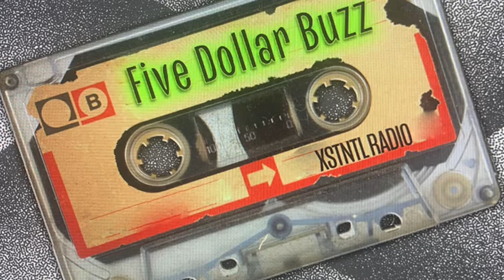Famous Last Words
Episode 309 - Special Guest:  John Pirruccello

The Buzzards are big fans of the acting profession and we're especially fond of character actors...the best kind. It's even better when those people are even cooler in real life.

Take the career of John Pirruccello. He started out doing voiceover work for TV and radio commercials, video games, cartoons and movies. He leads a weekly improv group while also performing in sketch comedies, theater and television and movie roles. He also did stand-up all around Los Angeles. On stage he was in Horton Foote's (Best Screenplay Oscars for To Kill a Mockingbird, Tender Mercies) play Harrison, Texas. Davdi Mamet caught that and went on to cast him in many roles including in his HBO movie Phil Spector. He also worked with Mamet's daughter, Clara Mamet, in a play and a film. He was in the third season of David Lynch's Showtime series "Twin Peaks" and in the hit HBO sitcoms "Barry" and "Curb Your Enthusiasm" and was in the bigbudget feature film Godzilla vs. Kong.

He has also had an extraordinary life outside of the entertainment world.  He was a cab driver, has a degree in Italian, was a military brat as a youngster and has lived in many places including San Antonio, TX, Northern Virginian, Southern Vermont, Amherst, MA, Siena, Italy, San Francisco and Los Angeles. One of the more important jobs he does is volunteer to help children with special needs. He has a unique approach from his acting training that allows young people to be heard, be confident and be focused.

So, wipe off your grease paint, take a hot bath, wrap yourself in some warm pajamas and relax with a glass of wine while Nate, George and Roger get to hear the skinny on all things acting, Mamet, teaching children, and what happens when you hang out with Helen Mirren on this episode of FIVE DOLLAR BUZZ.

We'll get back to you as soon as we stop talking like this...you mean the?...the thing...yeah...talking like this...this...the talking...yeah...no...